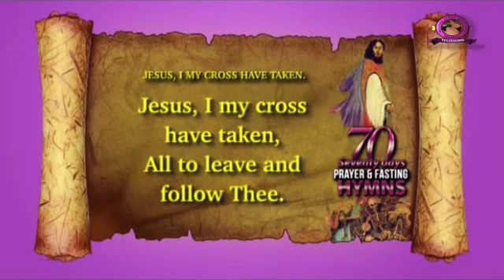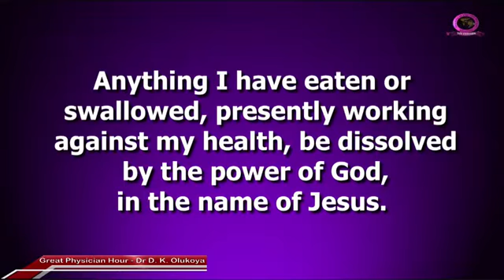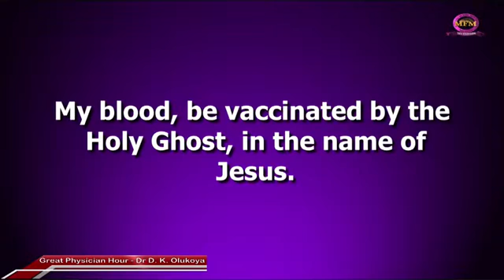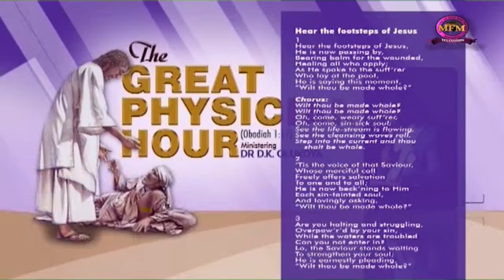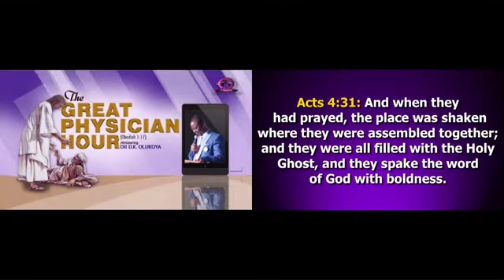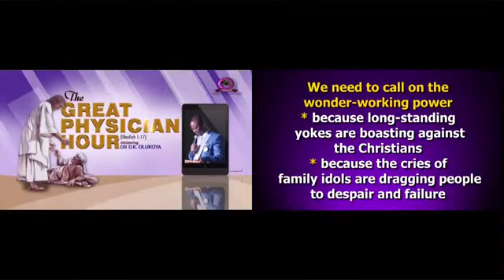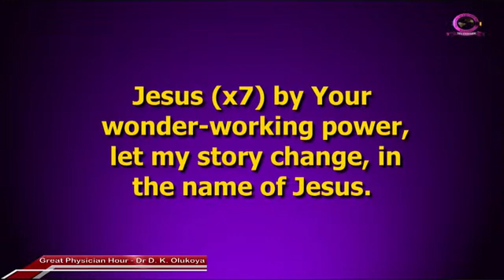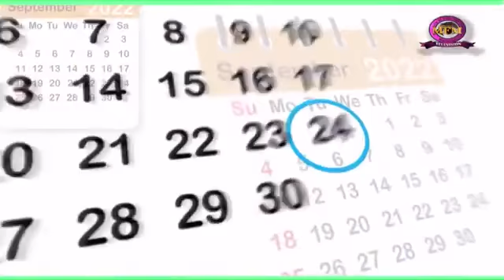MFM GREAT PHYSICIAN HOUR 17 09 2022 MINISTERING DR D K OLUKOYA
Mountain Of Fire and Miracles Ministries is a full gospel ministry devoted to the Revival of Apostolic Signs, Holy Ghost fireworks,  Deliverance and the unlimited demonstration of the power of God to deliver to the uttermost.